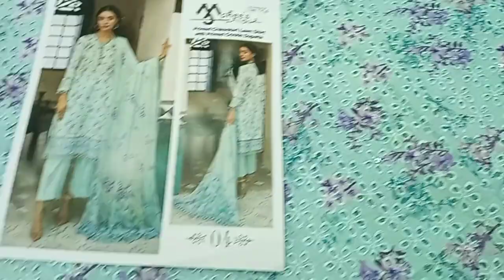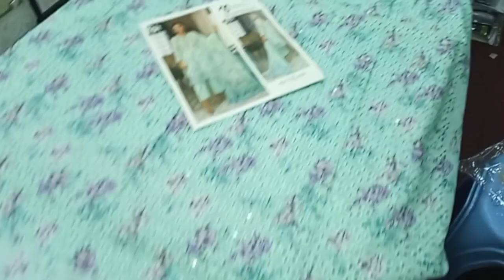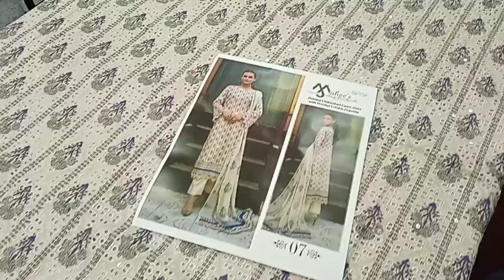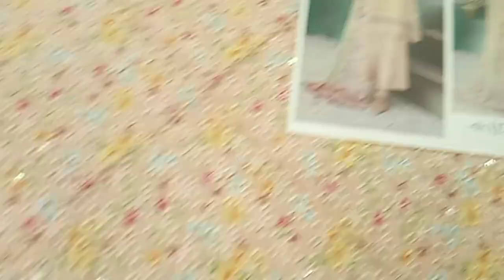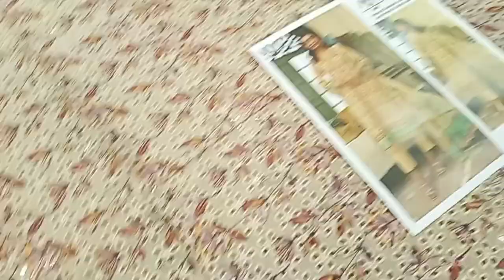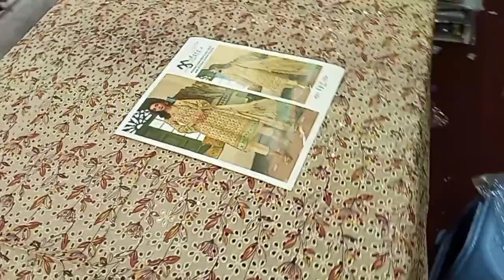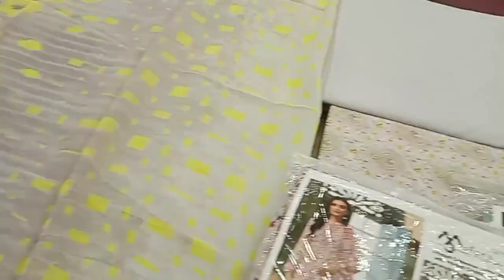Mahees chicken Kari lawn #2024 spring summer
"Mahees Chicken Kari Lawn" is a traditional South Asian dish known for its rich and aromatic flavors. It typically consists of tender chicken pieces cooked in a fragrant curry sauce, infused with a blend of spices such as cumin, coriander, turmeric, and garam masala. The dish often incorporates onions, tomatoes, garlic, and ginger to create a flavorful base. Additionally, it may include ingredients like yogurt or coconut milk to add creaminess and depth to the sauce. Mahees Chicken Kari Lawn is usually served hot, accompanied by rice, naan, or roti, making it a satisfying and hearty meal.
0306_5520389